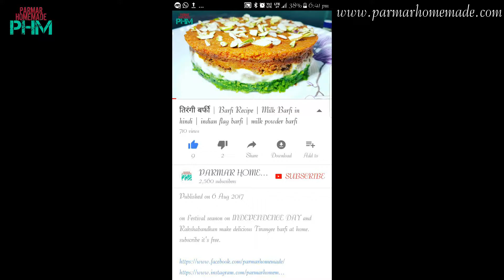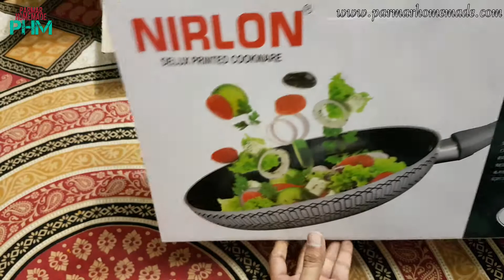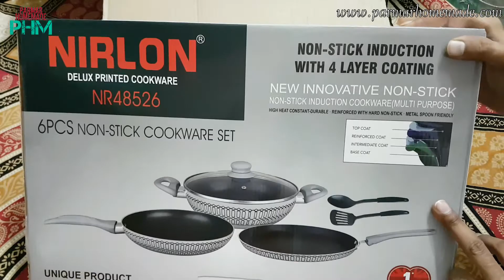Non Stick Cook Ware Set Unboxing Non Stick Kadai Non Stick Pan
Unboxing Non Stick Cooking Set see this video & comment about this.
1.5 cooker
non stick set
non stick set